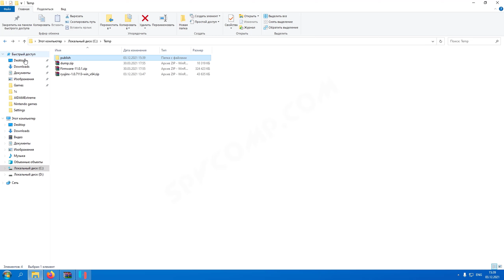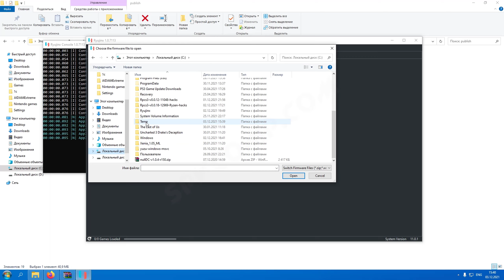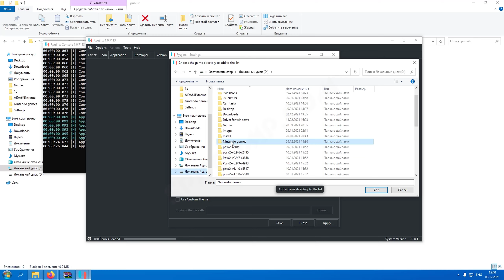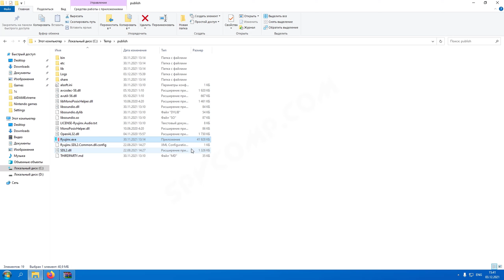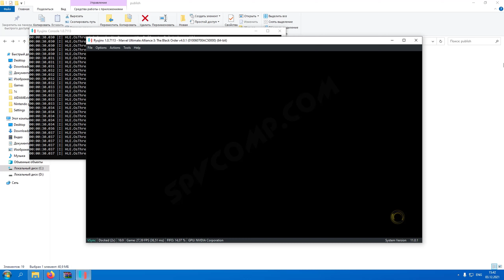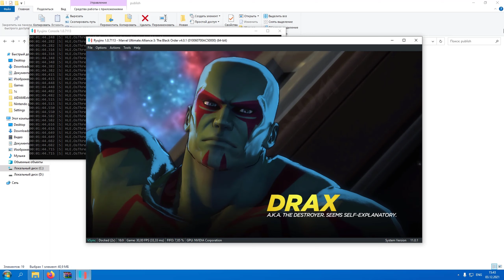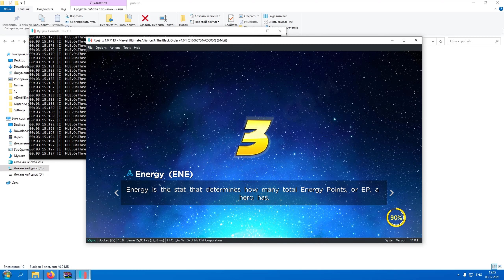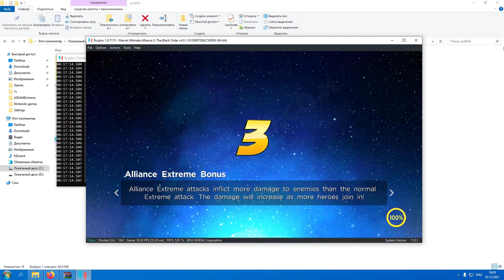Ryujinx настройка Marvel Ultimate Alliance 3 The Black Order (2K, full speed)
Как настроить эмулятор Ryujinx от Nintendo Switch для игры Marvel Ultimate Alliance 3